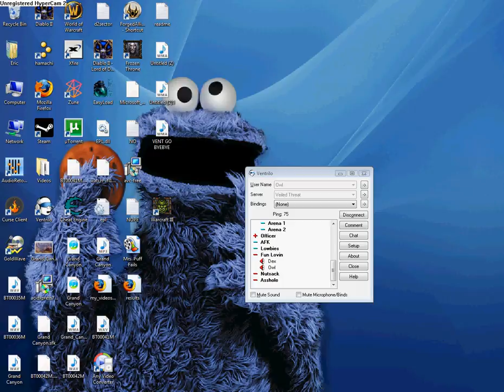DEX AND I WITH MAMMOTH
HAWT SAWCE